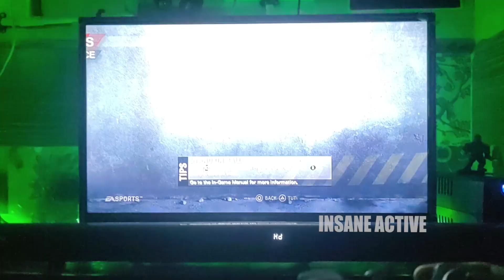Its Time To Play Some FIFA Street (On PS3) S03 Epi 75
Hi Guys,

Its Time To Play Some FIFA Street (On PS3).